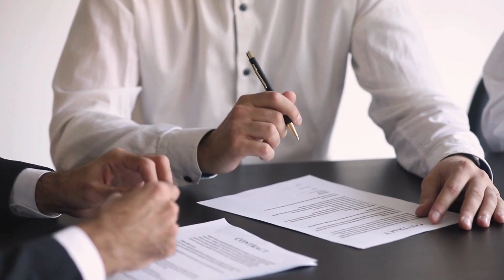8 Lies About Spirituality You Should Not Believe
Unveiling the Truth: Explore the 8 Lies About Spirituality You Shouldn't Believe. Join us on a journey of debunking common misconceptions, fostering genuine growth, and embracing the diverse, authentic path to spiritual enlightenment. Don't miss this eye-opening exploration of spirituality – your guide to separating fact from fiction.